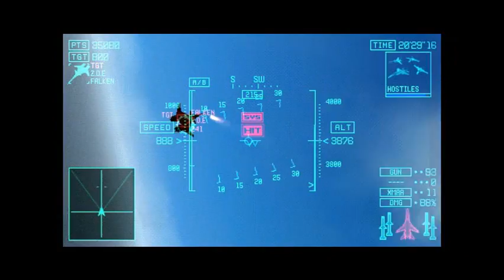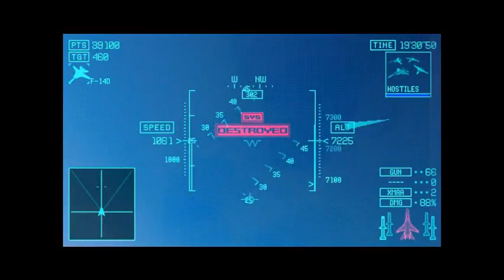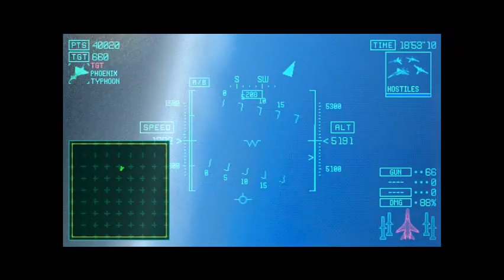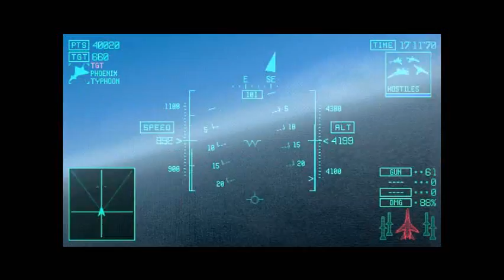Ace Combat X2 Joint Assault - Mission SP02 SOLO Ace Difficulty DID THE IMPOSSIBLE Part 4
See Part 1 for tips and tactics.

Wow.. Look at my ammo.. And I've been trying to conserve them too.. Tells you how crazy this mission is.

Started the final Ace fight with nothing but 66 vulcan rounds, and 88% damage taken. Imagine you're in front of the final boss in an RPG game with 1 hp and 1 mana.. That's how I felt.. xD

46 vulcan rounds remaining in the end.. I don't think this mission was designed for single player.. xD
But hey.. I managed to beat it alone. =D

Captain Chopper from AC5's favourite song. =D